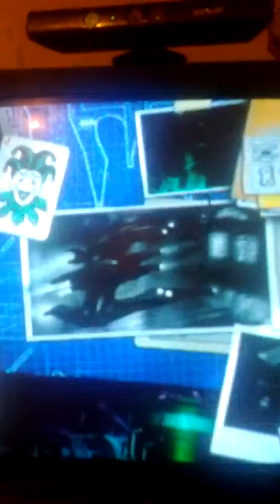Batman and The Joker Henchman vs Harley Quinn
Xbox 360 Gameplay LEGO Batman: The VideoGame